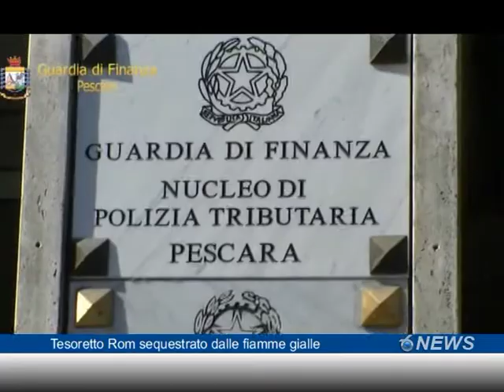Tesoretto Rom sequestrato dalle fiamme gialle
Importante operazione delle fiamme gialle di Pescara che hanno sequestrato questa mattina beni mobile e immobili per circa mezzo milione di euro